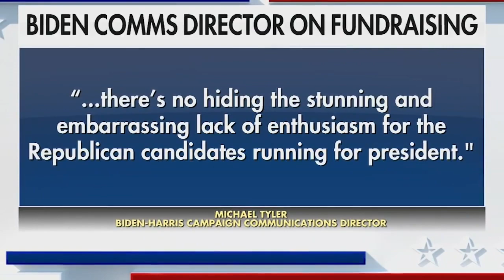Donations rolling in for 2024 presidential candidates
Trump has raised the most money among Republican candidates so far.